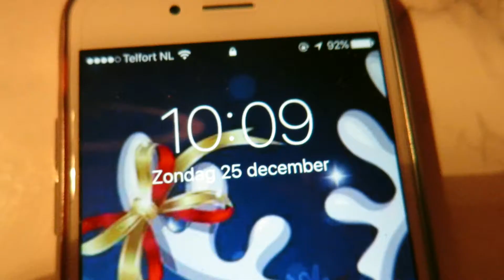Vlog 25 december '16, eerste kerstdag!!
Fijne kerst allemaal!! Vandaag lekker chill en op naar het strand waar ik weer lekker eigenwijs naar het einde van de pier wilde lopen en ook weer gered heb alleen Roon heeft me er echt heen moeten trekken omdat mijn benen niet helemaal mee werkte maar heb het wel weer geflikt!